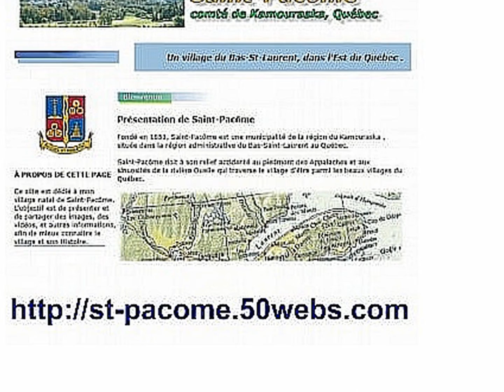Mon village natal ...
Images de St-Pacôme,  (comté de Kamouraska, Québec)